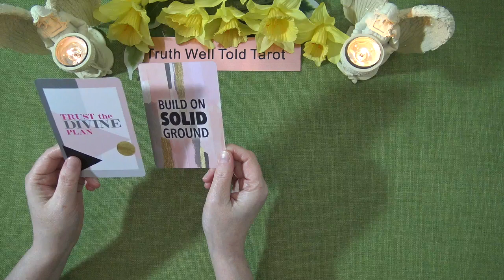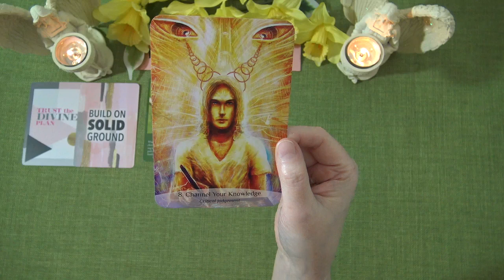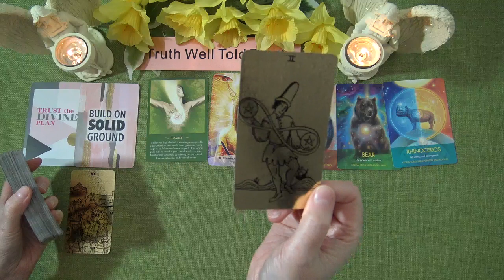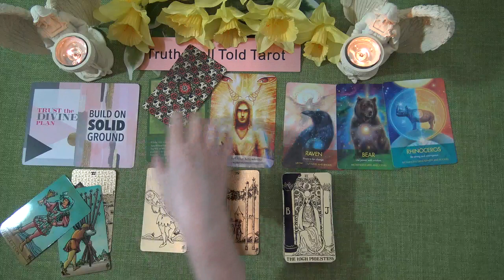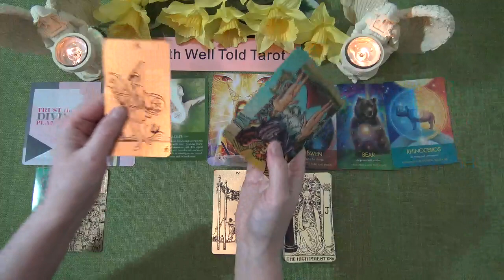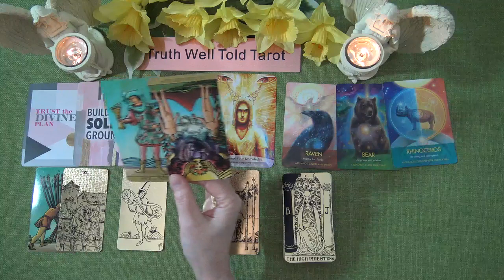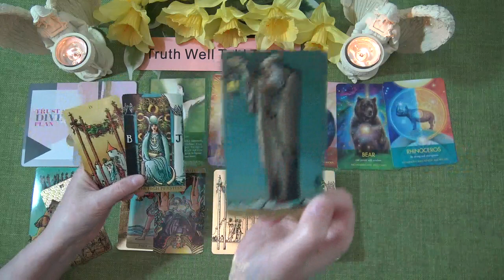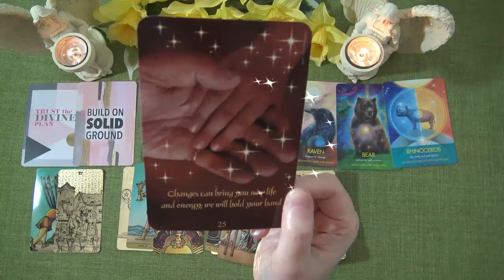SCORPIO SPIRIT MESSAGES - APRIL 2021 "SOMEONE YOU HAVE HISTORY WITH IS RETURNING SCORPIO"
Welcome to the Truth Well Told Tarot Channel on YouTube! I hope you enjoyed your Scorpio Spirit Messages Tarot Reading. I am an intuitive Tarot Reading and I offer general daily tarot, weekly tarot and monthly tarot readings.

Andrea xx